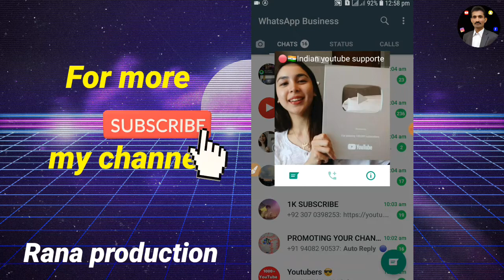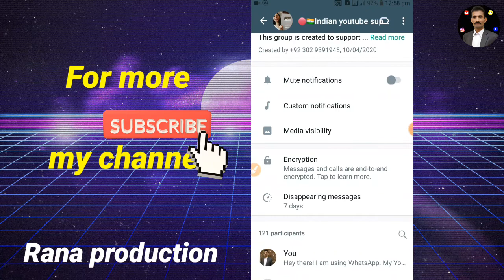Amazing WhatsApp Tricks _ WhatsApp Tips And Tricks 2022 __ WhatsApp New Update _Rana production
Aboud this video:-
Hello everyone in this video I will tell you new WhatsApp update 2022 tips and tricks which is are very amazing WhatsApp secret tricks & you can definitely try this new Whatsapp features.thnx

______________Follow me ________________